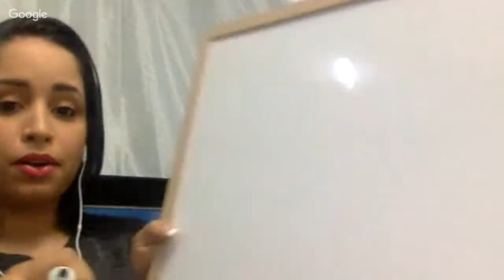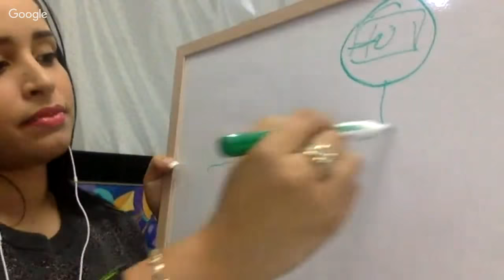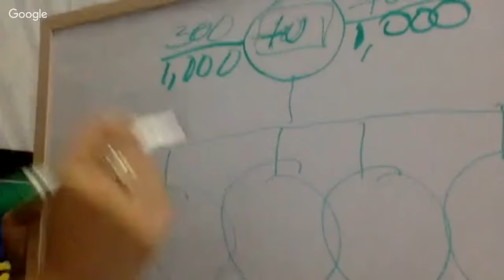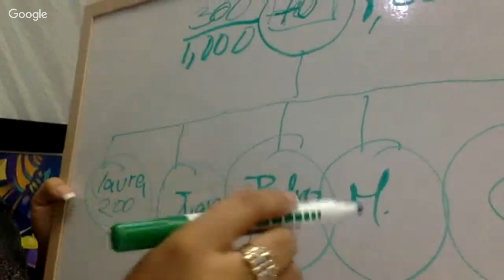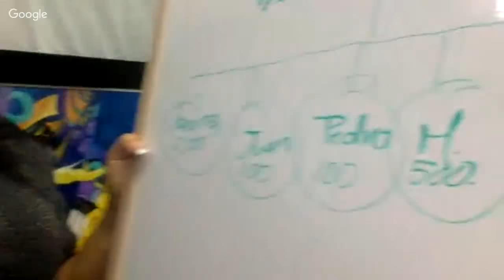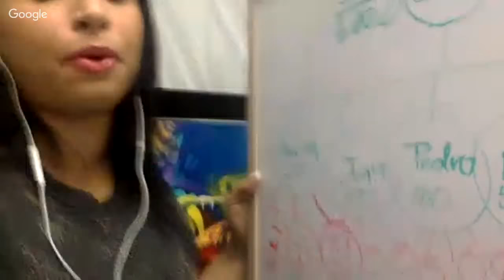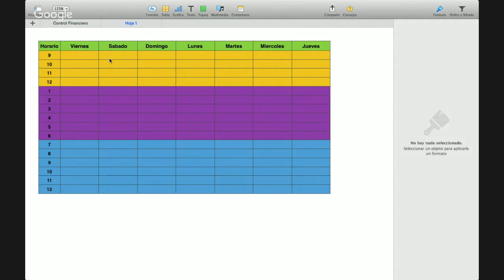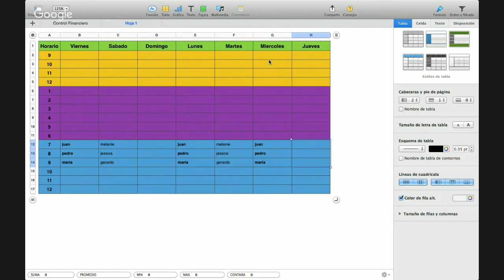A3VTe TLC - Planificación y Mapa del Exito en MLM